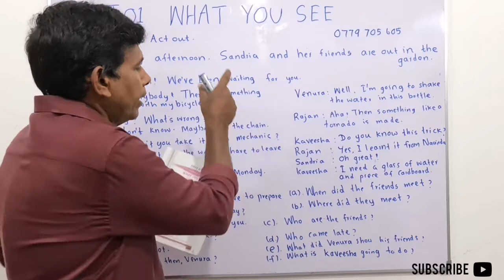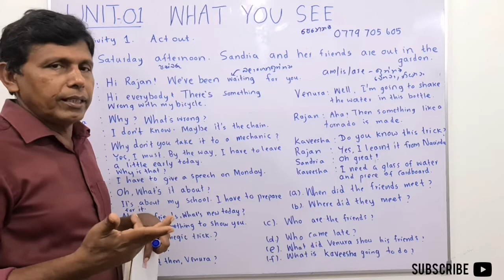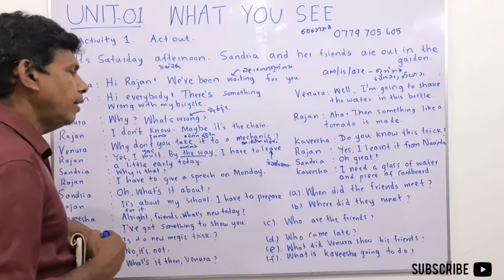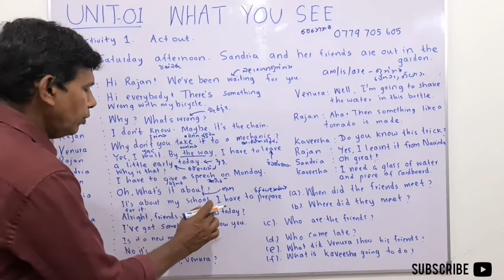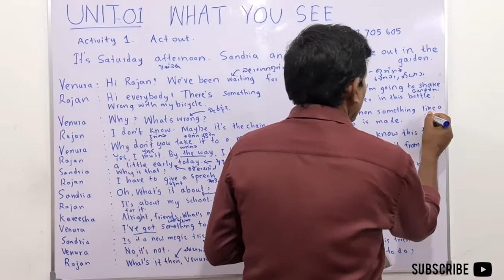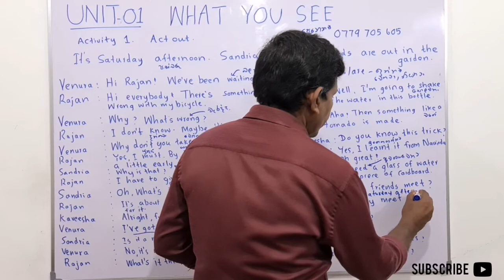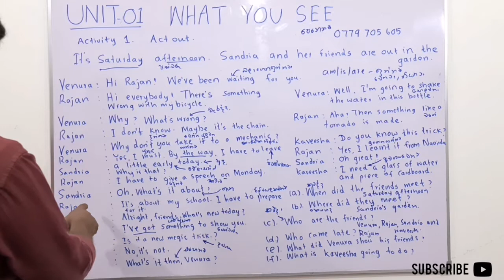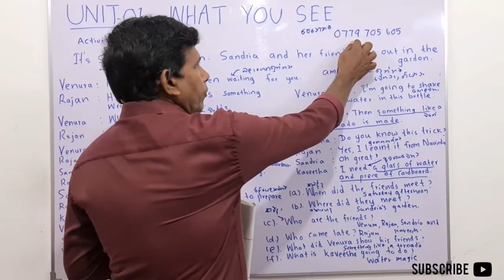MY ENGLISH TEACHER W.I - Episode 60|Grade 7,Unit 1,WHAT YOU SEE.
Teach WHAT YOU SEE IN UNIT 1.